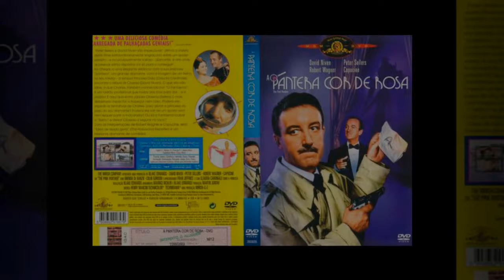A Pantera Cor´de´Rosa Cortina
Faixa da trilha sonora do filme A Pantera Cor de Rosa(The Pink Panther)